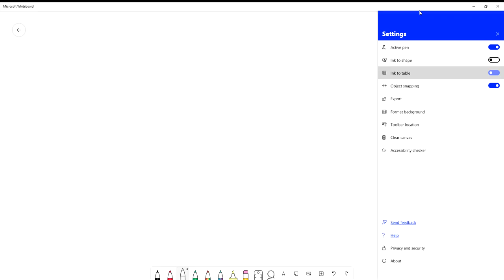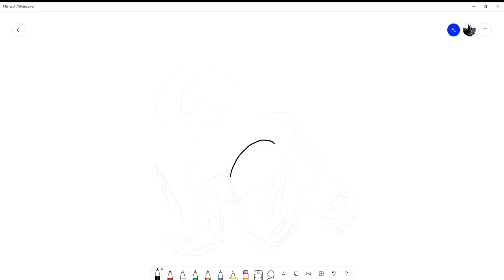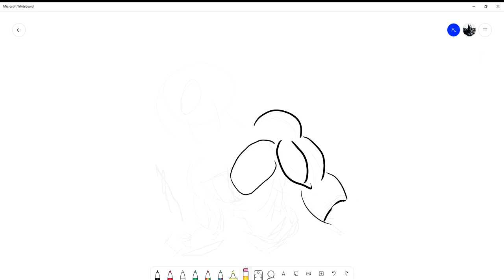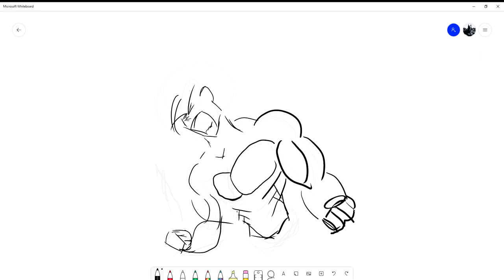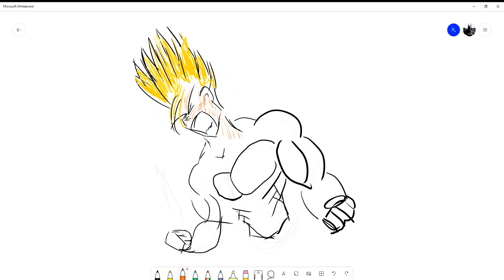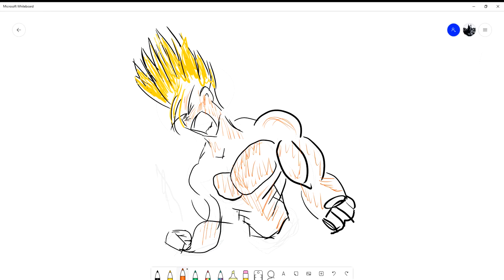Learning to Draw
First try at the drawing thing